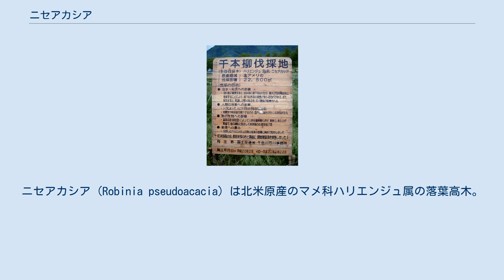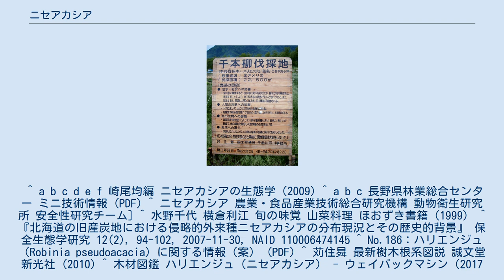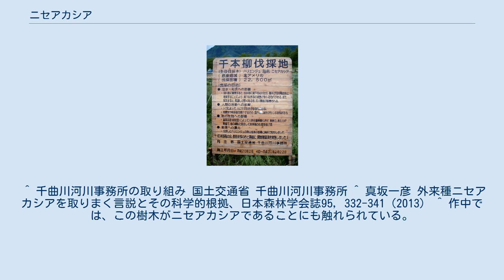ニセアカシア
ニセアカシア (Robinia pseudoacacia) は北米原産のマメ科ハリエンジュ属の落葉高木。
和名はハリエンジュ（針槐）。
日本には1873年に渡来した。
用途は街路樹、公園樹、砂防・土止めに植栽、材は器具用等に用いられる。
季語は夏である。
 一般的に使われる名称であるニセアカシアは、種小名のpseudoacacia（「pseudo＝よく似た acacia＝アカシア」）をラテン語から直訳したものである。
和名のハリエンジュは古くから珍重されるエンジュに似ているが針棘が発達することからついた。
 北アメリカ原産で、ヨーロッパや日本など世界各地に移植され、野生化している。
葉は、初夏、白色の総状花序で蝶形花を下垂する。
奇数羽状複葉で小葉は薄く5-9対。
基部に1対のトゲ（托葉に由来）がある。
小葉は楕円形で3-9対。
5-6月頃、強い芳香のある白い蝶形の花を10-15cmほどの房状に大量に咲かせる。
花の後に平たい5cmほどの鞘に包まれた4-5個の豆ができる。
 きれいな花が咲き、観賞用として価値が高いことからもともとは街路樹や公園用として植栽された。
しかしひとたび邪魔になると、繁殖力が強く、根から根萌芽が多数出ることや、切り株からの萌芽力が極めて高いことなどで難駆除雑木、侵略的外来種として嫌われる。
さらに、風で倒れやすいことなどの課題もある。
棘が発達するため扱いづらい点も挙げられるが、棘なしの園芸品種もある。
 葉、果実、樹皮には毒性があり、樹皮を食べた馬が中毒症状を起こした例がある。
 緑化資材として、ハゲシバリの別名で知られる。
マメ科植物特有の根粒菌との共生のおかげで成長が早く、他の木本類が生育できない痩せた土地や海岸付近の砂地でもよく育つ特徴がある。
このため、古くから治山、砂防など現場で活用されており、日本のはげ山、荒廃地、鉱山周辺の煙害地などの復旧に大きく貢献してきた。
北海道では、耕作放棄地、炭鉱跡の空き地などの管理放棄された土地がニセアカシアの分布拡大の一因となっている。
 近年、本来の植生を乱すなどの理由で、緑化資材に外来種を用いることが問題視され、環境省の特別要注意外来植物に指定され、近年はあまり使われていない。
 根系支持力が高く山地砂防緑化資材として使われたことはあるが、30年を超えると地表近くを這うロープ状の根系が枯死し、根系支持力が衰えるため倒れやすくなる問題がある。
 繁殖力が強いため、ニセアカシアの除去は簡単にはできず、除草剤の適切な処理が最適と考えられている。
 材の年輪は明瞭で、気乾比重が0.77とミズナラと同程度に重く、日本に産する広葉樹材の中でも強度が高い。
こうした特性を利用した床材も利用されている。
耐久性が高いためかつては線路の枕木、木釘、木炭、船材、スキー板などに使われた。
 生育がきわめて早く痩せ地でも育つこと、材が固くゆっくり燃焼するので火持ちが良いこと、そしてある程度湿っていても燃えることなどの利点があるため、薪炭材としても用いられていた。
1950年代まで、一般家庭の暖房や炊事、風呂の焚きつけなどに使う火力は、ほとんどが薪（まき・たきぎ）や炭に依存していたため、ニセアカシアは大変有用な植物であった。
北海道に多く植えられたのも、寒冷地の暖房用燃料としての需要が多かったためである。
 成長が早く、硬度があったことから、大量の坑木を必要とする炭鉱や鉱山が存在した地域では重宝された。
 国交省千曲川河川事務所が千曲川（信濃川）河川敷のニセアカシア伐採実施時に設置した告知看板。
 日本には1873年に導入された。
日本やヨーロッパの自然環境に定着したニセアカシアは、外来種として多くの問題を発生させている。
ニセアカシアが侵入したことで、アカマツやクロマツなどのマツ林、ヤナギ林が減少し、海岸域や渓畔域の景観構造を大きく改変させていることが確認されている。
ニセアカシアは単独で木本の生物多様性を低下させるだけでなく、好窒素性草本やつる植物をともなって優占し、植生を独自の構成に変えてしまう。
また、カワラノギクやケショウヤナギなどの希少種の生育を妨害する。
 これらの悪影響を危惧し、日本生態学会は本種を日本の侵略的外来種ワースト100に選定した。
日本では外来生物法の「要注意外来生物リスト」において、「別途総合的な検討を進める緑化植物」の一つに指定されている。
「要注意外来生物リスト」は「生態系被害防...